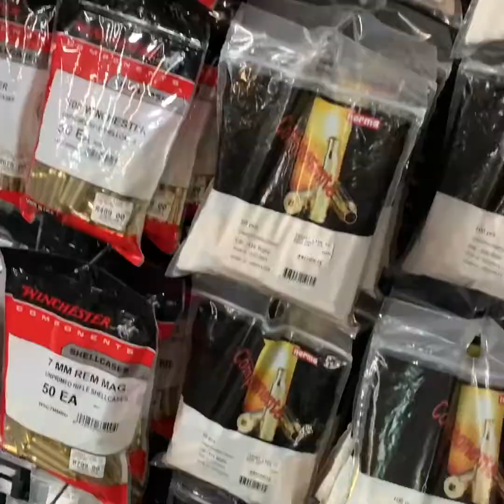Africa Hunting Durmuş Ersoy Black Wildebeest hunting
Afrika Avı